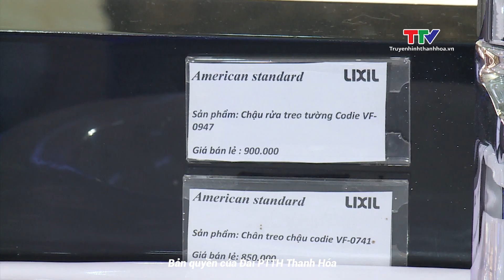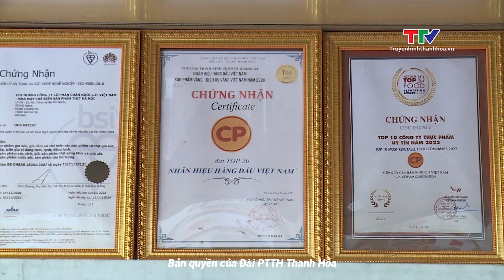Thành phố Thanh Hóa nâng cao trách nhiệm trong việc bảo vệ quyền lợi người tiêu dùng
Trong những năm qua, thành phố Thanh Hóa thường xuyên tuyên truyền, vận động các đơn vị, doanh nghiệp nâng cao vai trò, trách nhiệm trong việc cung ứng sản phẩm, dịch vụ an toàn ra thị trường, góp phần tạo môi trường kinh doanh lành mạnh, bảo vệ quyền lợi người tiêu dùng.